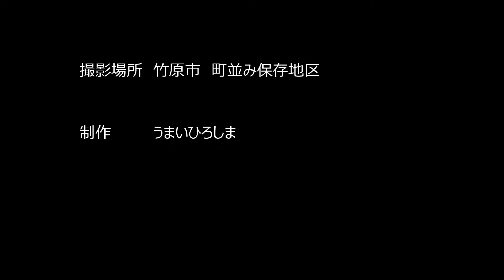竹原町並み保存地区の街歩きポイントご案内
竹原町並み保存地区のオススメの立ち寄りポイントをご案内します